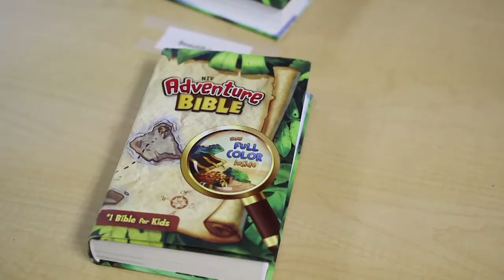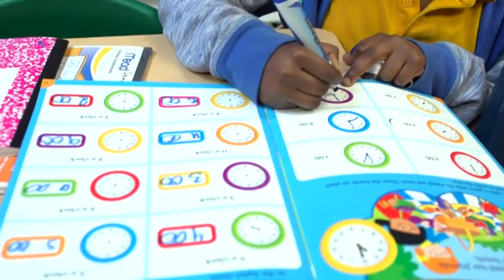Little Light YTv42315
Little Light Christian School is a tuition free private Christian Elementary School for kids who have an incarcerated parent, or a parent with incarceration history.